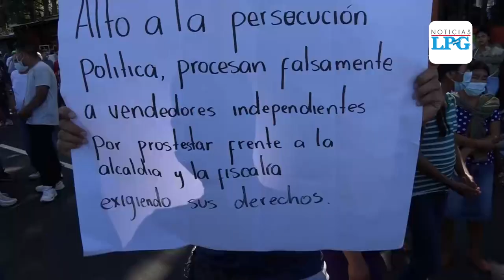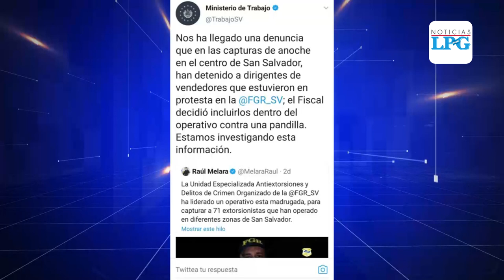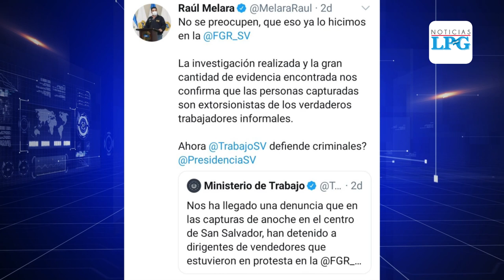Manifestantes bloquean bulevar Tutunichapa para exigir la liberación de vendedores informales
¡Visítenos!